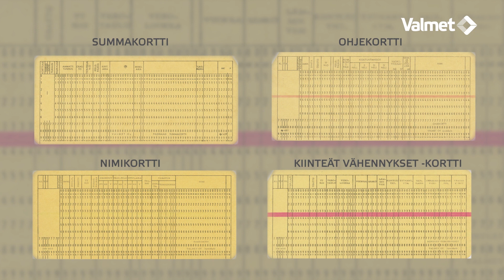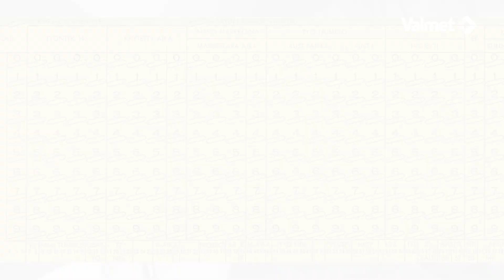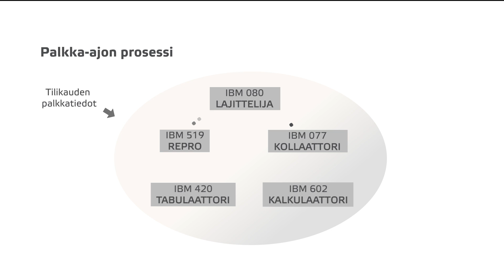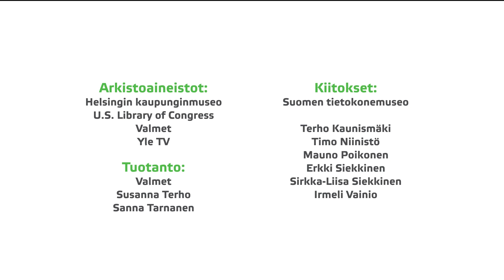Valmet Rautpohjan tehtaan palkanlaskenta ja reikäkorttikoneet 1960-1970-luvuilla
Valmet Rautpohjan atk-osaston reikäkorttikoneiden aikakaudesta ja palkanlaskennan vaiheista kertova video. Valmet oli Suomen ensimmäinen tietotekniikkaa hyödyntävä teollisuuslaitos. Vuonna 1953 Valmet Rautpohjaan hankittiin reikäkorttikoneita, joilla tehtiin etupäässä kirjanpitoa ja palkanlaskentaa, vuonna 1959 hankittiin ensimmäinen tietokone tekniseen laskentaan. Vuonna 1968 Rautpohjassa aloitti toimintansa kaikkia Valmetin yksiköitä palveleva tietokonekeskus. Videon haastatteluissa reikäkorttikoneiden ajasta ja palkanlaskennasta kertovat Suomen Tietokonemuseon aktiivit sekä Valmet Rautpohjan entiset työntekijät. Video on tehty yhteistyössä Valmetin, Suomen Tietokonemuseon ja Rautpohjan tehdasmuseon kanssa.